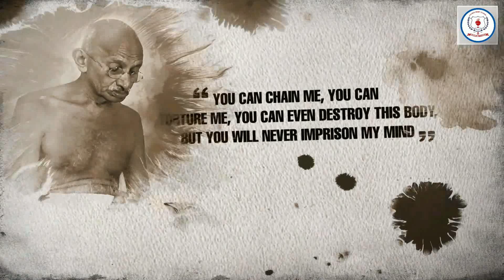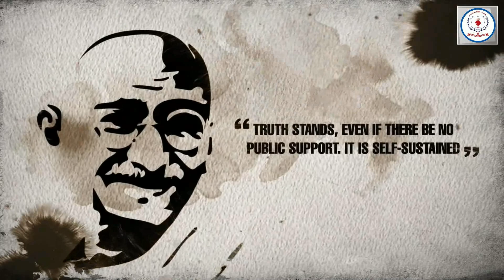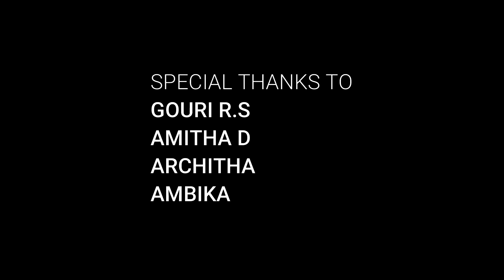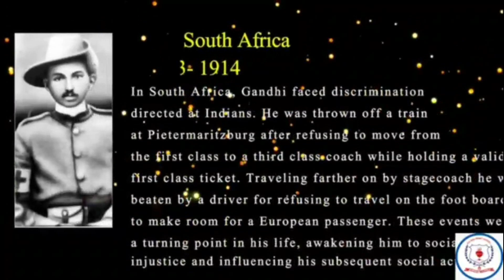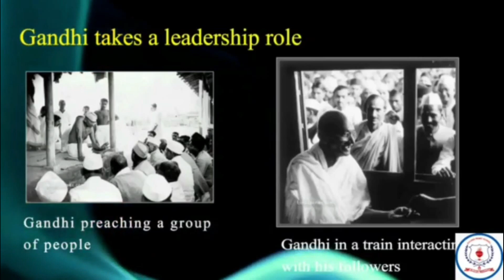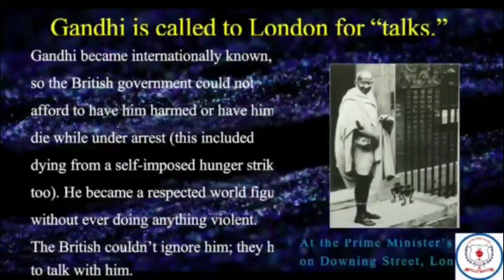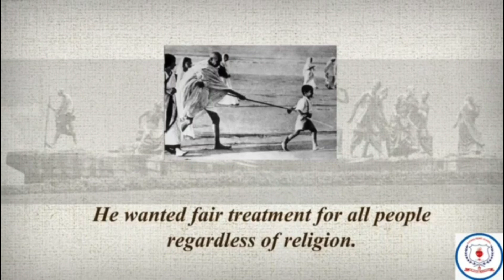Gandhi Jayanti || Tribute to Mahatma Gandhi || 2 October || Sacred Heart School, Kureepuzha, Kollam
Let us all follow the path of truth and wisdom, and pay homage to the Father of the Nation on this day.